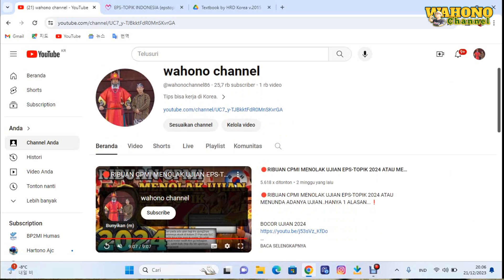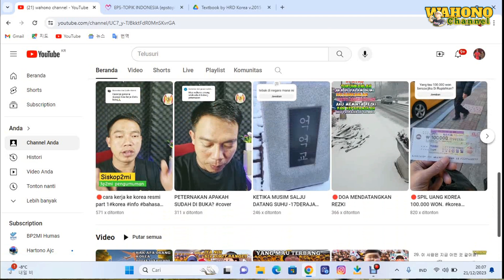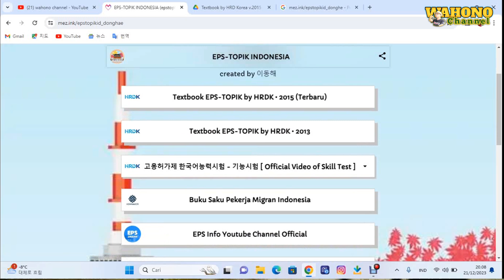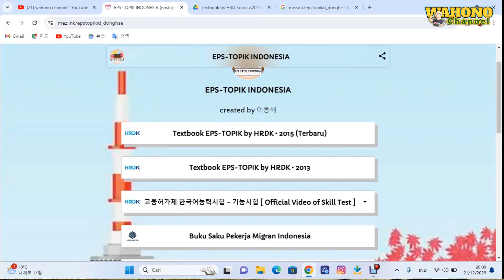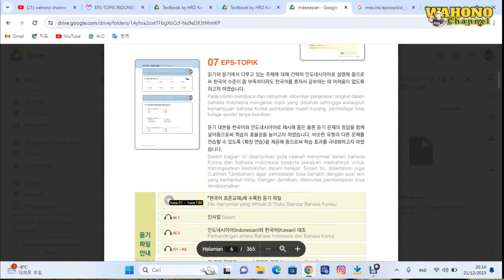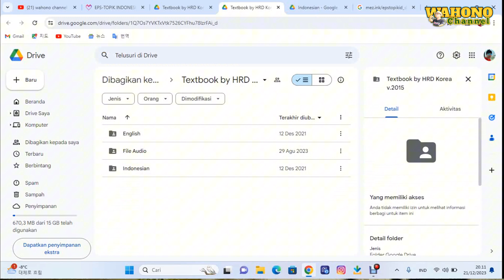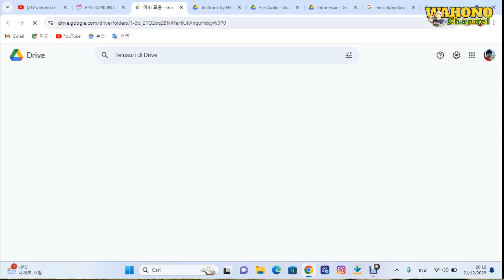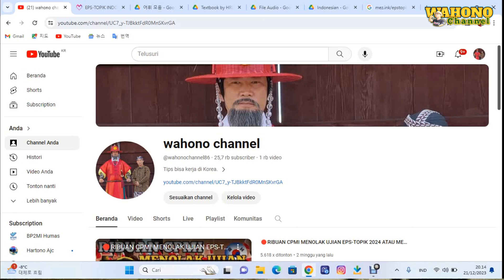🔴DONWLOAD LINK BUKU TEXBOOK EPS TOPIK 2015 DAN 2013+ RIBUAN KOSAKATA GRATIS❗️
🔴DONWLOAD LINK BUKU TEXBOOK EPS TOPIK 2015 DAN 2013+ RIBUAN KOSAKATA

mez.ink/epstopikid_donghe